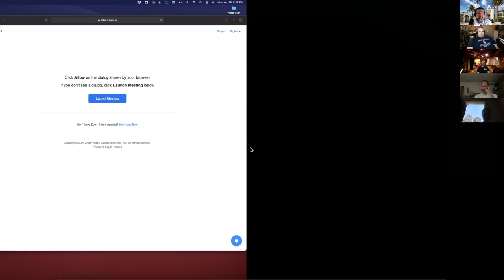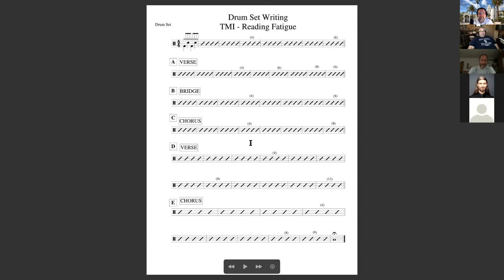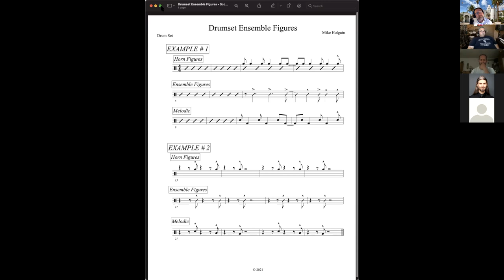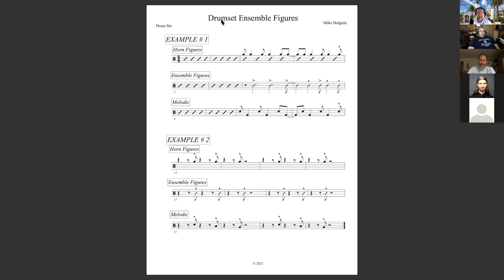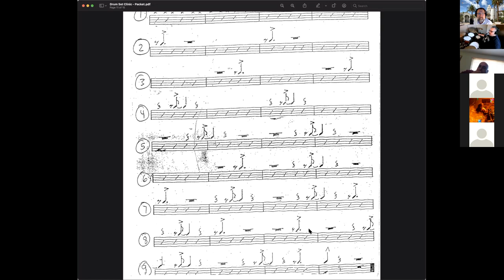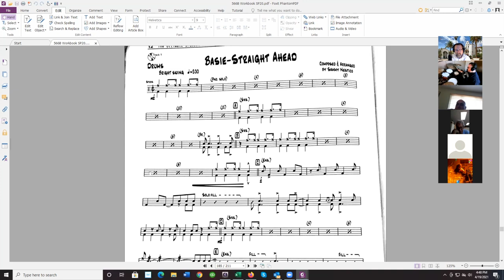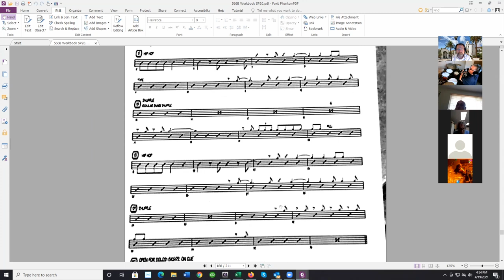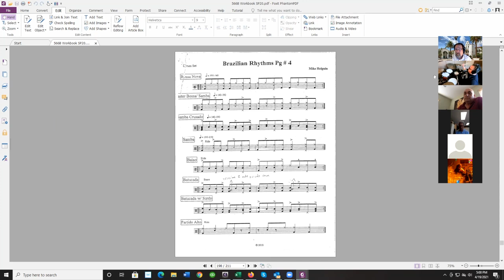Drum set Chart Writing by Mike Holguin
San Diego State University Jazz Faculty Presents: Drum set chart writing by Mike Holguin. This is condensed down from a one hour class.

0:00 Introduction by Karl Soukup
1:10 Mike Holguin Presentation Begins
2:40 "T.M.I."
3:15 Courtesy Counting Reminders
4:40 The Evolution of fixing a bad chart
9:00 Drumset Ensemble Figures (EXAMPLE # 1)
9:24 Horn Figures
10:57 Ensemble Figures
11:30 Melodic Figure
11:54 Drumset Music Note Key
12:55 Special Note - Writing for Jr High Level Drummers
13:47 Continue with Drumset Music Note Key
15:35 Question regarding Melodic Figures
16:30 Drumset Ensemble Figures (EXAMPLE # 2)

17:40 Mike Holguin Performs Ensemble Figures
17:55 Things that every drummer should have in their vocabulary
TED REED SYNCOPATION
19:34 KICK SHEETS (Navy Band)
20:59 Short & Long Percussive Notes
21:14 Articulations
21:46 Recap Ensemble Figures with more understanding of what drummers know
21:54 Horn Figure
22:12 Ensemble Figure
22:45 Melodic Figure
23:30 Analyzing Great (And not so great) Charts
23:32 Sammy Nestico (Basie-Straight Ahead)
24:56 Mike Holguin plays "Basie-Straight Ahead"
26:25 Crescendo's
27:30 "Magic Flea" by Sammy Nestico
27:48 Brass Plunger Articulations
28:48 Chord Charts
29:35 Tom Kubis "One More" :) (The epitome of drum charts)
30:32 Steve Owen "Yes or No"
30:53 Examples of CHARTS WITH T.M.I.
30:54 Brazilian (T.M.I.)
32:02 Afro Cuban (T.M.I.)
33:01 Funk (T.M.I.)
33:51 Funk Re-write
34:40 Using the word "LATIN" :(
35:38 Mike Holguin's Afro-cuban Sheets
36:20 Question regarding "Latin Jazz"
37:20 Ala "your favorite drummer"
37:50 Karl Soukup